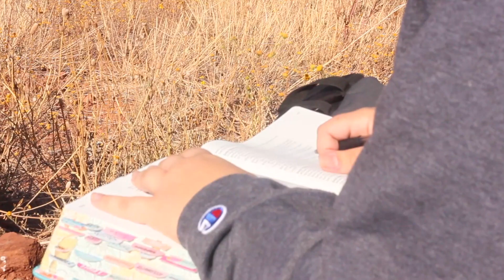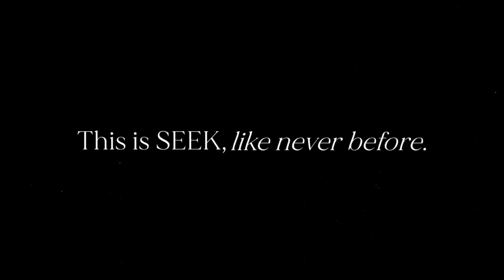Join us for SEEK21 // CatholicJacks Experience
Contact Luke with any questions at or (this is the correct phone number, there is an error in the video)

Music used in this video:
Here as in Heaven by Elevation Worship